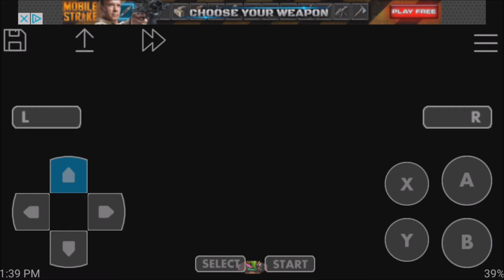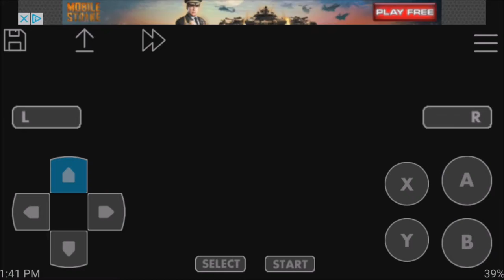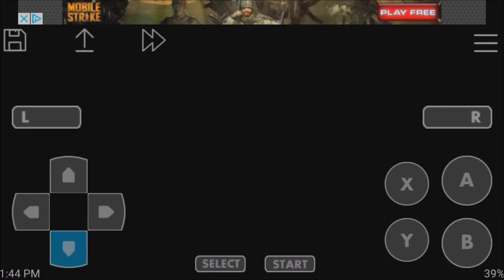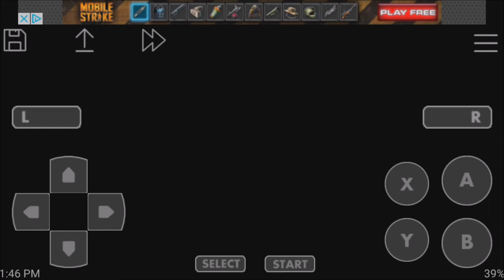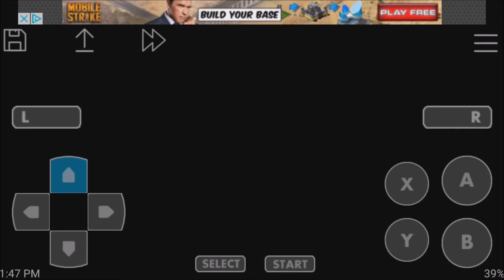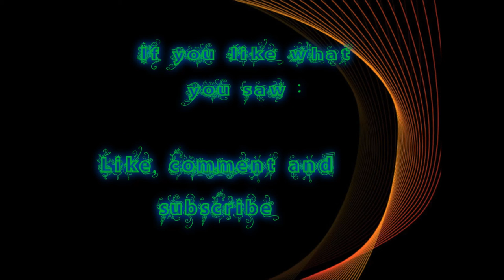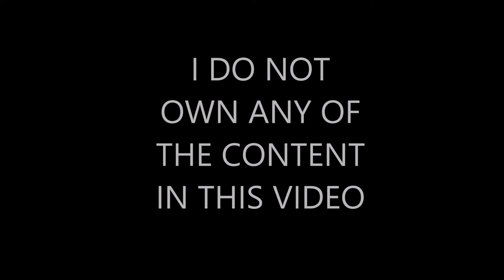Legend of Zelda : A Link to the Past: Lets Play #2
This time I collect items, spend money, and make it a ways into the dungeon. Sorry ladies and Gents not a lot of Lady Chaos in this one. I had a ton of fun, hopefully I'll have more content at a later date. :)

Emulator I am using? John SNES Lite.